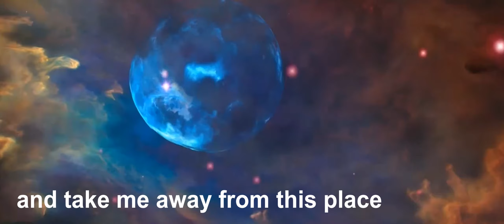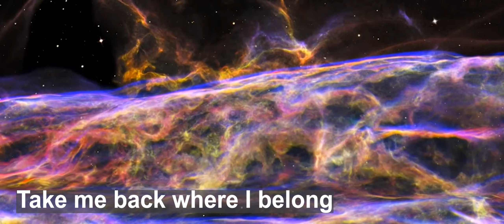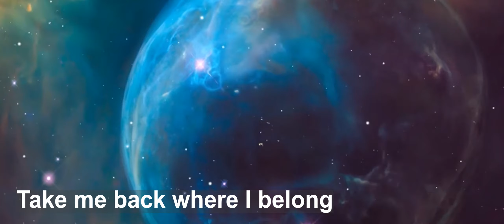Alien2020 By Todd Ganci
Alien 2020
written, produced, and performed by
Todd Ganci
Copyright T.Ganci Music ASCAP
Video by TGanci LLC Films